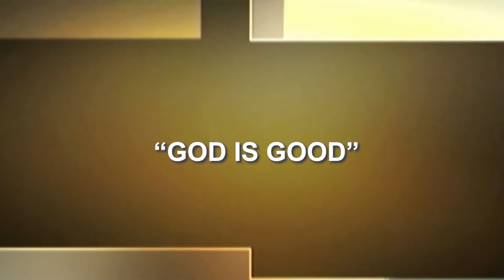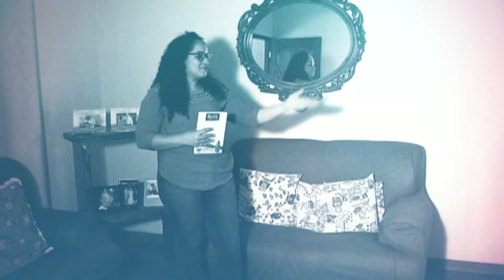God is God | Dr. Soares | Real Life Drama [ENGLISH]